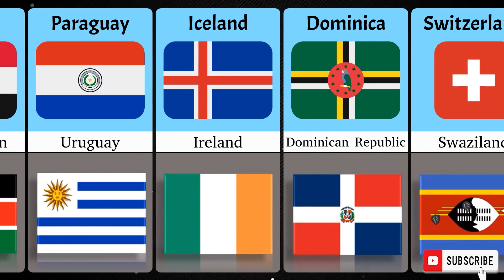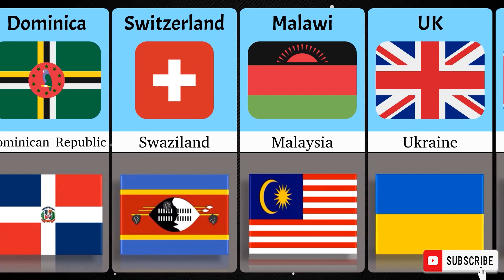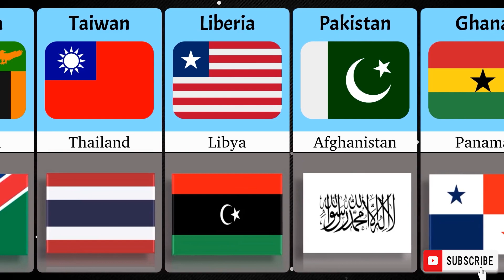Different Countries with Similar Names